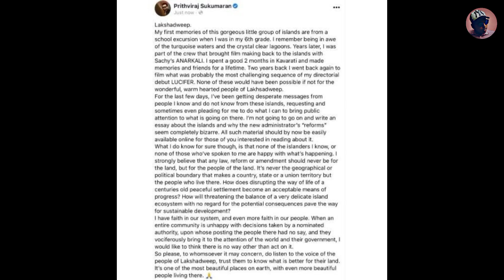ലക്ഷദ്വീപിൽ എന്താണ് പ്രശ്നം ?? LAKSHADWEEP ISSUES EXPLAINED | MALAYALAM | FACTS MOJO | LESHAM FACTS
ഈ വീഡിയോ informative ആയെങ്കിൽ എല്ലാവർക്കും maximum share ചെയുക.

 1) 😞 Emotional Ambient Cinematic Music (For Videos) - "Last Promise" by Nettson 🇫🇷

related channels :

OUR AUDIENCE MAY ALSO LIKE || AF WORLD || ASWIN MADAPPALLY || TOP 10 MALAYALAM || TOP FACTS || FATS MOJO || SIXTH SENSE MALAYALAM || BEYPURE SULTHAN || MLIFE DAILY || MALAYALI CAFE || MALAYALAM FACTS